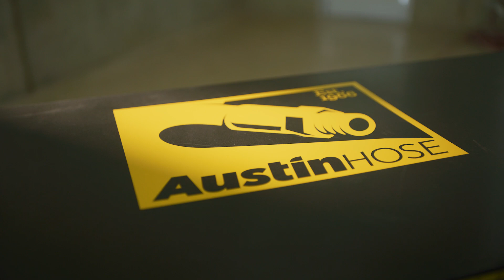Austin Hose Plug & Play in Spanish